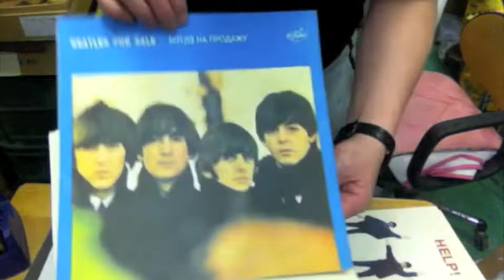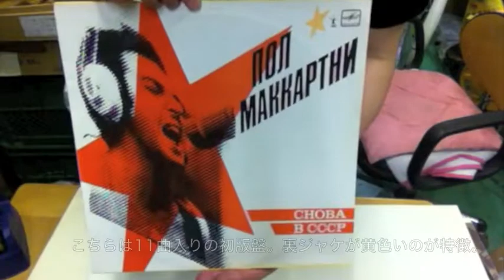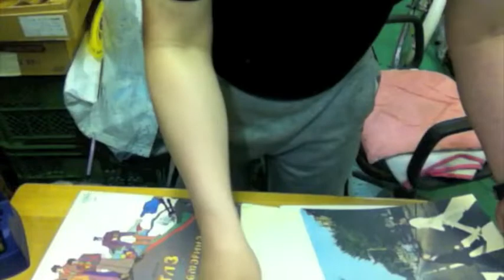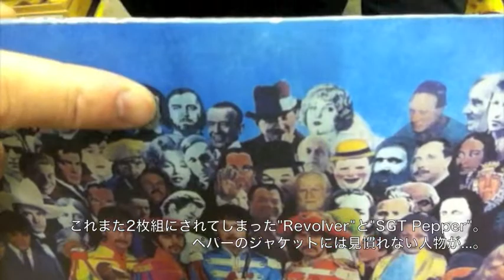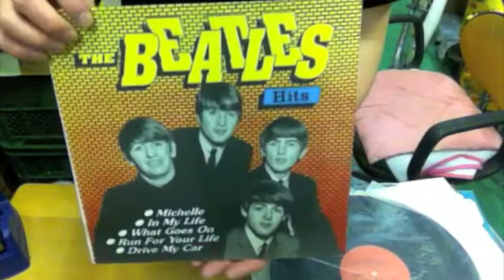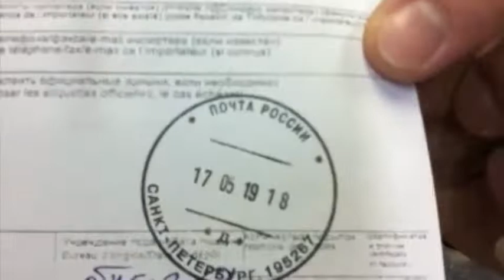ビートルズ ロシア盤レコード、まとめ買い。開封動画！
ロシアからビートルズのレコード全種を一括購入しました。
全部で20枚以上の詰め合わせ、大人買いです。
その開封動画です。カメラの前で初めて開けているので
出てくる順番もバラバラです。旧ソ連時代のメロディアのアルバムや
ポールのソ連オンリーのロックン・ロール・アルバム"Back In The USSR"が2種類
ブルガリア盤の"Love Songs"といったものも含まれています。
サウンドトラックはブートレグから録りました。
これらのレコードに含まれている音源ではありません！